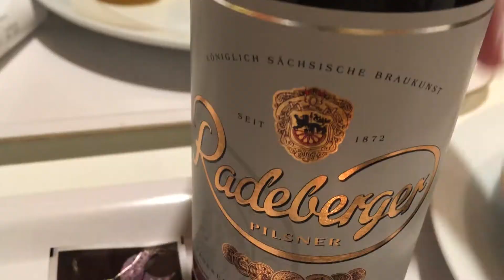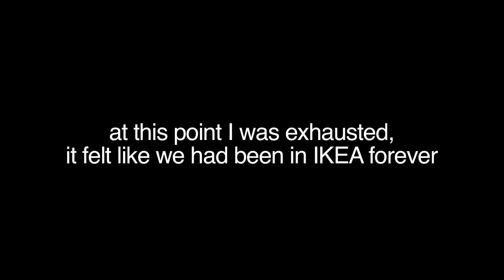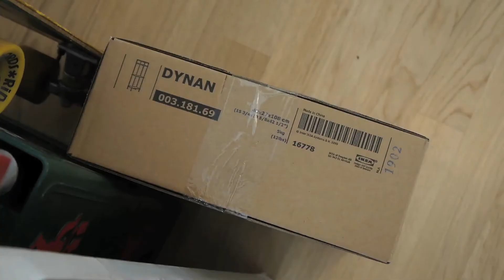BERLIN IKEA TRIP!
That time we went to Ikea to get some things for the apartment... and eat a lot of food.

Hey I'm Ellen. I'm from Australia but I don't live there anymore.
I'm a feeler of many feelings and a maker of various creative bits and bobs.

Instagram @ellenmaiorano come say hi.